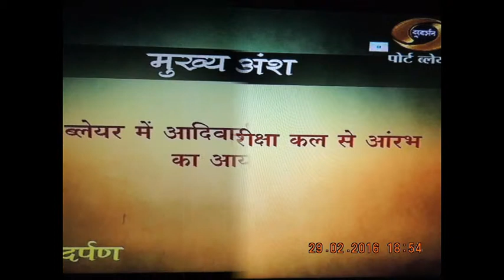SlideShow-General Budget-Hon'ble POI-டாக்டர் வி.ராமூர்த்திLONG-LIVE-NEWS-LIVESthanking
Presentation of General Budget by Shri Arun Jaitley,Hon'ble Minister of Finance, Shri Jayant Sinha, Hon'ble Minister of State (Finance) with others to Hon'ble President of India, Hon'ble Shri Pranab Mukherjee at Rashtrapati Bhavan on February 29, 2016 -(thanking Hon'ble RastrapathyJi)-
His Holiness Syedna Mufaddal Saifuddin & I discussed several issues during our fruitful interaction today. - thanking Hon’ble PMindiaJi thanking DDK-Port-Blair - thanking Medias- Press Release : National News regarding Vice Admiral Pradeep Kumar Chatterjee PVSM, AVSM, NM, ADC, the 12th Commander-in-Chief of the Andaman & Nicobar Command (CINCAN) thanking Asst.Dir.PIB-PB
Press Information Bureau, Government of India, Port Blair
Press Release : Date: 29/02/2016
Senior most Submariner of Navy Calls it a day
Vice Admiral Pradeep Kumar Chatterjee PVSM, AVSM, NM, ADC, the 12th Commander-in-Chief of the Andaman & Nicobar Command (CINCAN) & Indian Navy’s senior most submariner has retired from service leaving behind a legacy and some milestones in his illustrious career spanning four decades. He handed over the reins of ANC to Vice Admiral Bimal Verma AVSM on 29 Feb 2016.
Vice Admiral Pradeep Kumar Chatterjee, an alumnus of the Rashtriya Indian Military College, Dehra Dun and the National Defence Academy, Pune was commissioned into the Indian Navy on 01 Jan 1977. The Flag Officer has commanded ships as well as submarines, notable among them being the Type 1500 submarines and Guided Missile Destroyer INS Rajput.
During his career he held numerous senior Staff and Command appointments which include Commodore Commanding Submarines (West), Principal Director Submarine Operations and Principal Director Submarine Acquisition at Naval Headquarters. As a Flag Officer he has held the prestigious appointments of Flag Officer Submarines (FOSM), Flag Officer Maharashtra and Gujarat Naval Area (FOMAG), Inspector General Nuclear Safety (IGNS) and Deputy Chief of Naval Staff (DCNS) at Naval Headquarters.(MORE TEXT-VISIT Official IDs)-மயிலாடுதுறையில் ஒரு மனிதநேய டாக்டர்... thanking dinamalar National Daily - nandrigaludan - -எல்.முருகராஜ்.
மயிலாடுதுறையில் ஒரு மனிதநேய டாக்டர்...
எண்பத்தொரு வயதான ஒரு டாக்டர்,நோயாளிகளுக்கு தொண்டு செய்வதே என் பாக்கியம் என்று வாரத்தின் ஏழு நாளும் செயல்பட்டுக்கொண்டு இருக்கிறார் என்றால் ஆச்சரியமாக இருக்கும் ஆனால் அதுதான் உண்மை.
அடுத்து ஒரு உண்மை அவர் பார்க்கும் வைத்தியத்திற்கு காசு என்று கைநீட்டி வாங்குவது இல்லை போகும்போது ஐந்து ரூபாயை மேஜையின் மீது வைத்துவிட்டு செல்கின்றனர், அதுவும் இல்லாதவர்கள் 'நன்றி' என்று சொல்லி கும்பிடு மட்டும் போட்டுவிட்டு செல்கின்றனர்.
இந்தக்காலத்தில் இப்படி ஒரு டாக்டரா? யார் அவர்?என்ற கேள்விக்கு விடையாக நிற்பவர்தான் டாக்டர் வி.ராமூர்த்தி.நாகை மாவட்டம் மயிலாடுதுறை பட்டமங்கலத்தெரு மணிக்கூண்டு அருகில் உள்ள டாக்டர் ராமமூர்த்தி கிளினிக்கில்தான் இந்த அதிசயம் கடந்த ஐம்பத்தெழு ஆண்டுகளமாக நடந்தேறிவருகிறது. 'அப்துல்கலாம் வி.ஐ.பி., கட்சி'பொன்ராஜ் துவக்கினார் - thanking Dinamalar National Daily -ராமேஸ்வரம்: 'அப்துல்கலாம் வி.ஐ.பி.,' (விஷன் இந்தியா பார்ட்டி) என்ற அரசியல் கட்சியை முன்னாள் ஜனாதிபதி கலாமின் ஆலோசகர் பொன்ராஜ் ராமேஸ்வரத்தில் நேற்று துவக்கினார்.(MORE VISIT Official IDs) here limited space